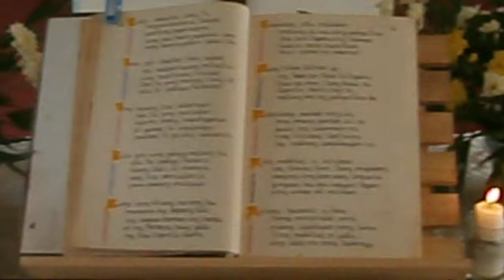Pabasa 2012 San Nicolas Capas Tarlac